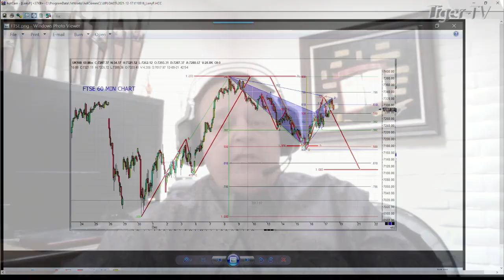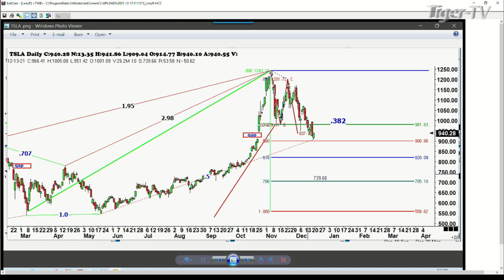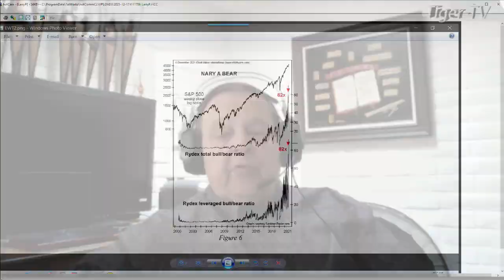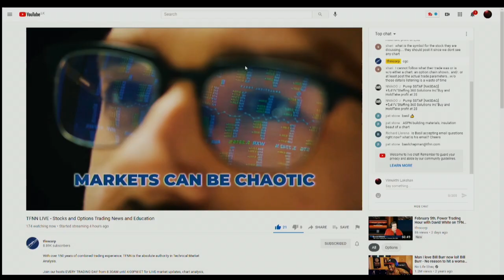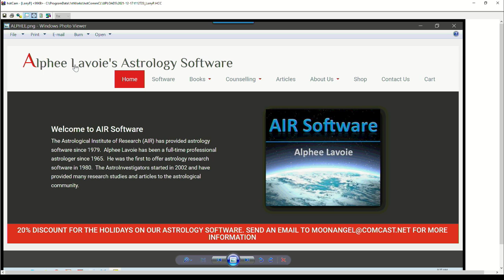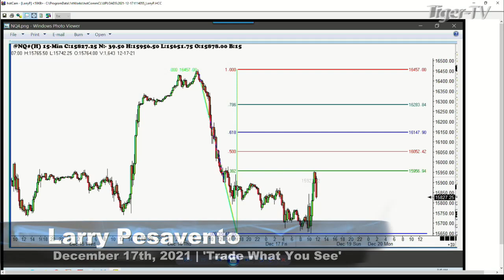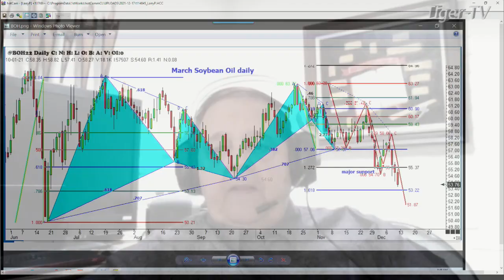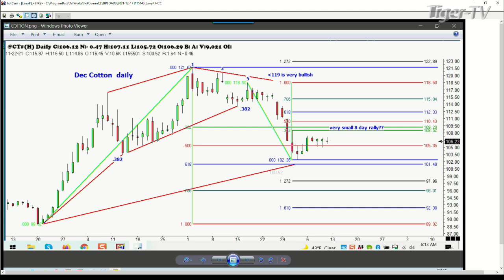December 17th, Trade What You See With Larry Pesavento - 2021